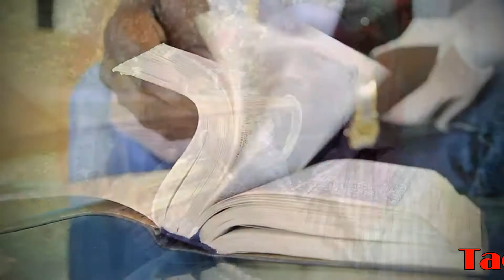Prince Ezekiel - Mano Gbowo